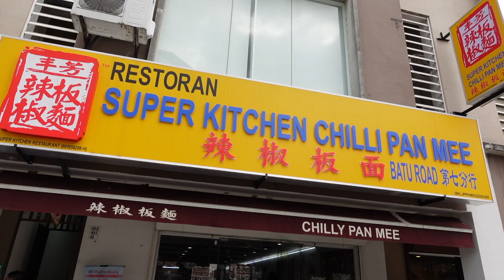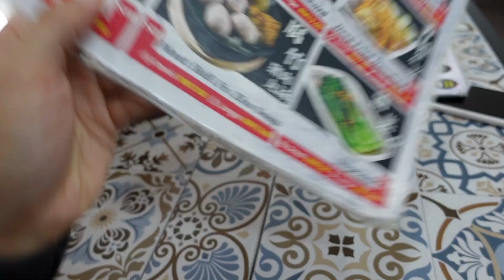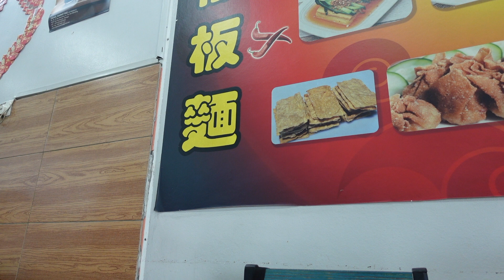Chilli Pan Mee On A Thursday Afternoon